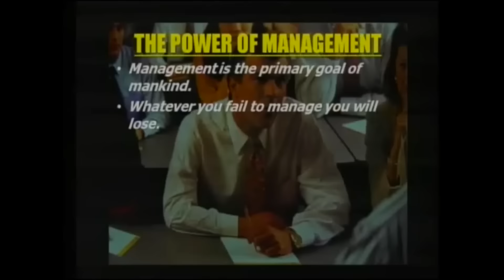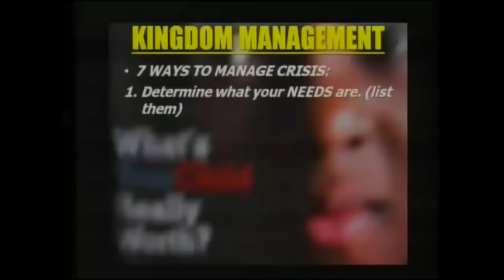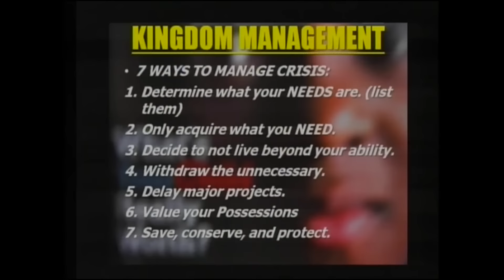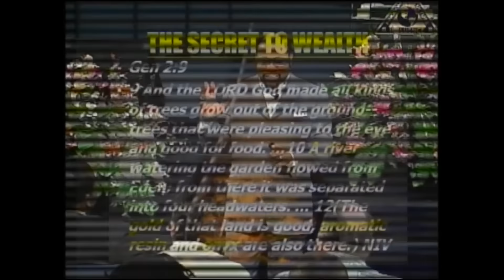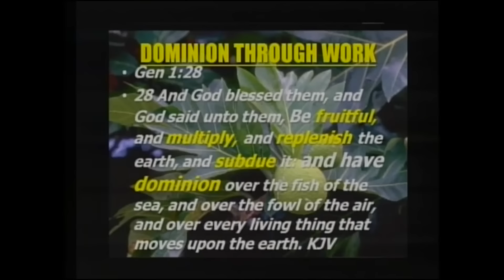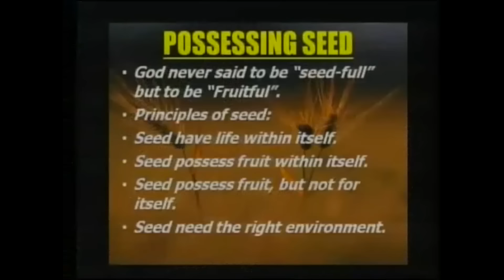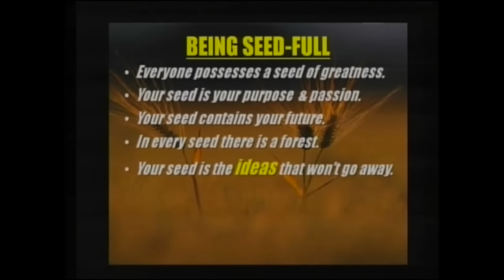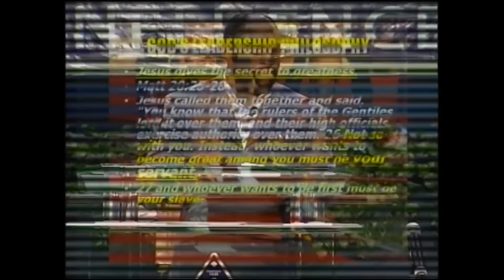Thrive In Crisis: Dr. Myles Munroe's Timeless Kingdom Strategies | MunroeGlobal.com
Dr. Myles Munroe shares invaluable wisdom in this powerful session on "The Secret To Thriving In Times of Crisis," offering biblical and kingdom-based strategies to survive and thrive.

Discover how to apply the timeless principles of the Kingdom of God to overcome any personal, financial, or global crisis. Dr. Munroe's insights will empower you to rise above circumstances with faith, resilience, and effective leadership.

Whether you're facing personal adversity or navigating economic downturns, this video is your guide to turning crises into opportunities for growth and success.

✅Kingdom Laws For Overcoming Crisis Volume 1 Titles:

1. The 4 Kingdom Laws For Overcoming Crisis
2. The Kingdom Power & Principle Of Management
3. The Secret To Thriving In Times Of Crisis
4. Overcoming Seasons Of Crisis

You can survive and even thrive during times of crisis. Dr. Myles Munroe teaches how to overcome any crisis by applying the wisdom and the time-tested principles of the Kingdom of God.

God's original command to be fruitful and take dominion over the earth's resources allows you to overcome whatever comes your way. There is no crisis in the Kingdom,  choose today to rise above the circumstances and overcome the crisis.

This video is about Thrive In Crisis: Dr. Myles Munroe's Timeless Kingdom Strategies. But It also covers the following topics:

Kingdom Strategies
Crisis Management

Video Title: Thrive In Crisis: Dr. Myles Munroe's Timeless Kingdom Strategies | MunroeGlobal.com